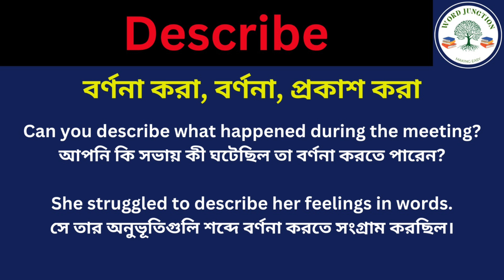Describe Meaning in Bengali/Describe Mane Ki, Describe Explain in Bengali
Hi Friend this Video is about Describe Meaning in Bengali/Describe Mane Ki
Describe Explain in Bengali